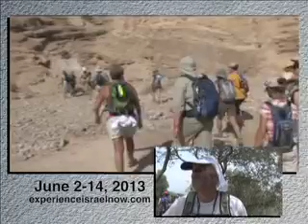Visit Israel 2013.mov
Want to see the land of the Bible the way the people of the Bible saw it? Travel with Pastor Andy Cook and "Experience Israel Now!" Hear what past travelers have said about their experiences hiking, climbing and exploring Israel with this tour. More information is available at experienceisraelnow.com.